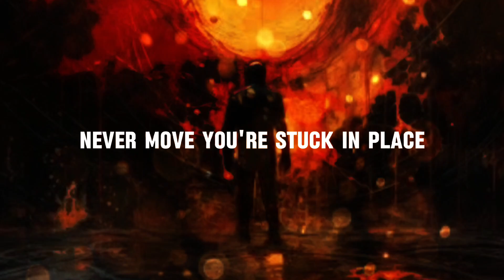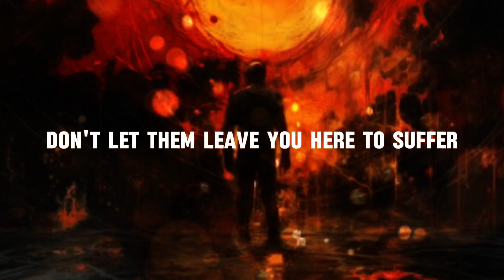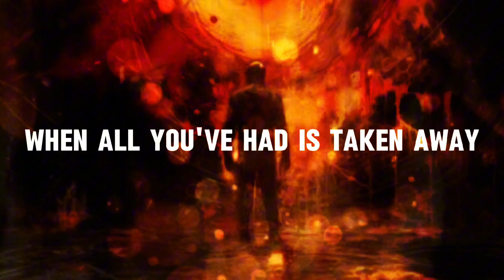Line So Thin - Prey (Unofficial Lyric Video)